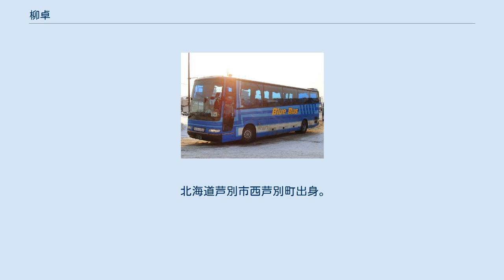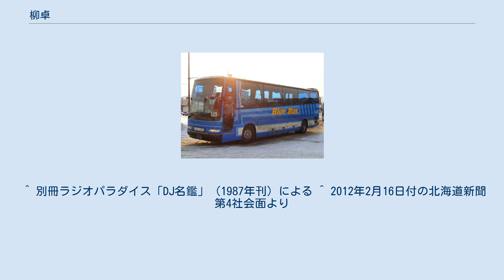柳卓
柳 卓（やなぎ たく、1951年4月30日 - ）は、元琉球放送アナウンサー。
 北海道芦別市西芦別町出身。
北海道での生活は小学校まで芦別市、高校卒業までは札幌市で過ごした。
現在でも北海道には毎年帰省している。
 北海道札幌開成高等学校を経て大東文化大学文学部在籍中東京アナウンスアカデミーにも籍を置き機会を伺う。
卒業後1975年入社。
 翌年『飛び出せ!全国DJ諸君』でグランプリを受賞。
その実力を買われてニッポン放送から「ウチへ来ないか」と誘われたことがあったというが、結局はそのまま留まった。
RBCの名物アナウンサーとして活躍する一方、後にラジオ局次長（局長代行）として、アナウンサーやラジオ局のまとめ役もこなす、ブレインマネージャー的存在であったが、2011年4月、生まれが1日早い小山康昭とともに定年退職した。
小山は嘱託となったが、柳はしゃべりにこだわりフリーランスとなって引き続きRBCiラジオに出演している。
 写真の機材に関しては、趣味の域を超えた様なものも有していたことがあった。
 道の駅流氷街道網走を出発する「白い北海道ツアー」（2012年2月14日） 1983年から柳の故郷である北海道の雪と寒さを楽しんでほしいという発案でRBCと沖縄ツーリストの共同企画による「白い北海道ツアー」を毎年行っており、柳も企画開始当初から同行者の一人として毎年携わっている。
2012年2月15日に釧路市阿寒町にある阿寒湖温泉の阿寒湖氷上からのラジオ生放送（RBCローカル）では30回すべてのツアーに同行した柳に釧路市から感謝状が贈られた。
 ^ 2012年3月6日付の北海道新聞総合面の「ひと2012～沖縄発 冬の北海道ツアー同行30回～」より ^ ラジオパラダイス1988年10月号「中波四十七局全国行脚記録帳 琉球放送の巻」にその記述あり ^ 因みに、同僚だった波多江孝文は翌1977年に同じ「DJ諸君」で同じくグランプリを受賞した後にニッポン放送に移籍している。
 ^ そのため、番組出演についてはRBCのみの体制を続けているものの、CM等では県内他局へも出演している。
これについては、全国と台湾を遍歴中の一時期RBCに在籍した後輩の服部京子が退職パーティーに出席した際のこと、その後のある日のことをブログに書いている。
 ^ 別冊ラジオパラダイス「DJ名鑑」（1987年刊）による ^ 2012年2月16日付の北海道新聞第4社会面より